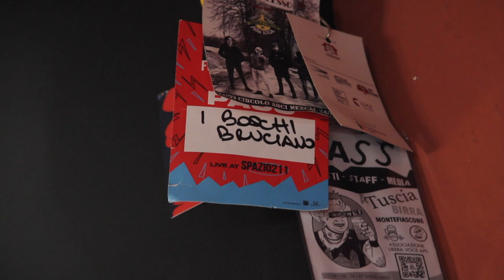I Boschi Bruciano Live @ IL GRANAIO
@cuneosoundslike7564 presenta I Boschi Bruciano LIVE IN STUDIO @ IL GRANAIO.

Set List
"SARANNO ALTRI"
"ROSSO"

Produzione Audio
Registrato da I Boschi Bruciano.
Mix e Master di Michele Guberti.

Produzione Video
Riprese e montaggio di Stefano Alicandri e William Fazzari.